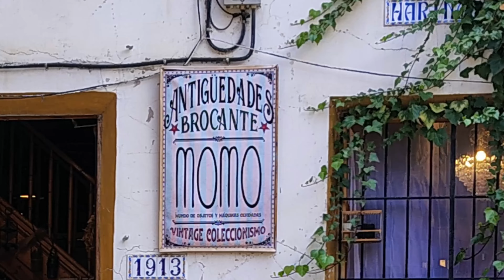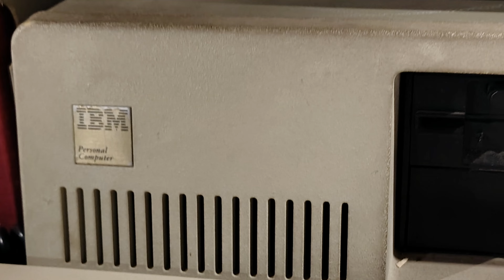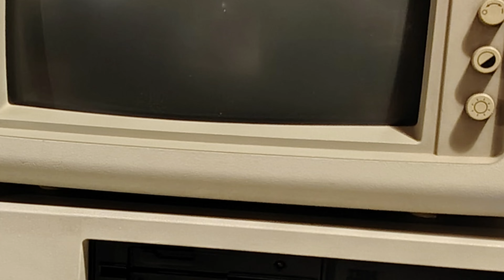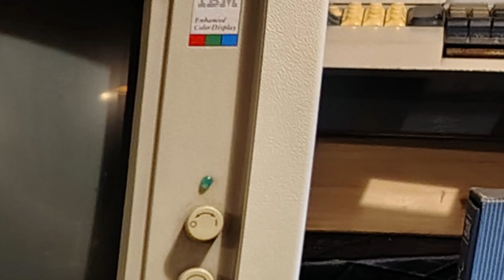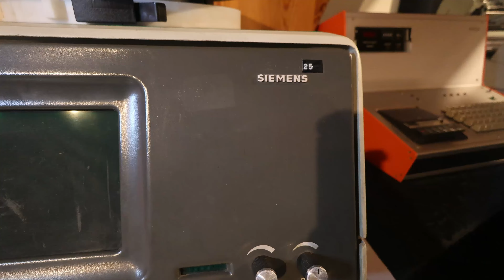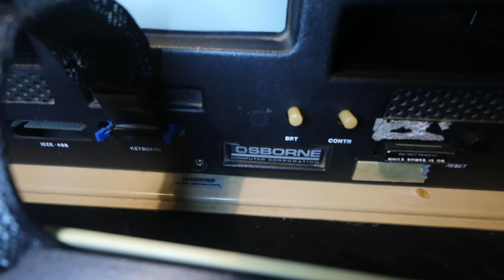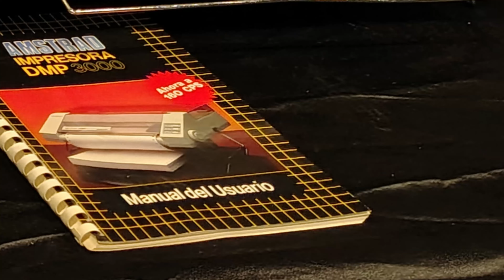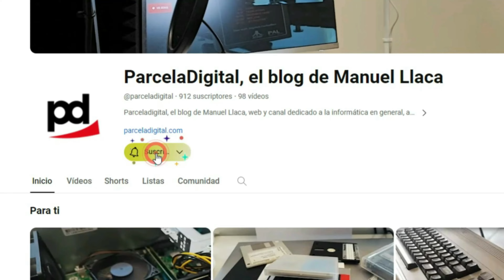Visitando la exposición de ordenadores antiguos Paleo-Pcs de Enciso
En agosto de 2024 recibí de Juan Antonio Pastor una invitación para visitar una exposición de ordenadores antiguos llamada Paleo-PCs, localizada en la tienda de antigüedades Brocante Momo de Enciso (La Rioja). Dicho y hecho.